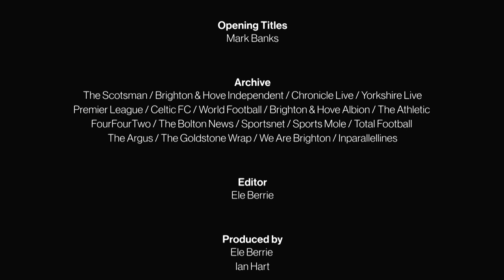Harty's One2One: A COMPASSIONATE FOOTBALL MANAGER: A CONTRADICTION IN TERMS? With Mark McGhee. Part2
Ian Hart chats with former Albion Manager Mark McGhee on new sports chat show Harty's One2One. Part 2 of 2.